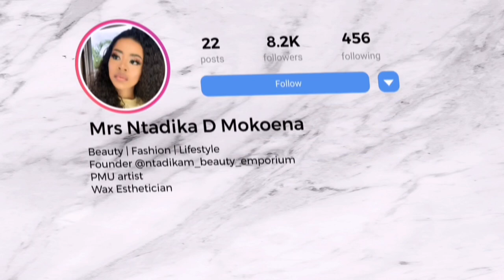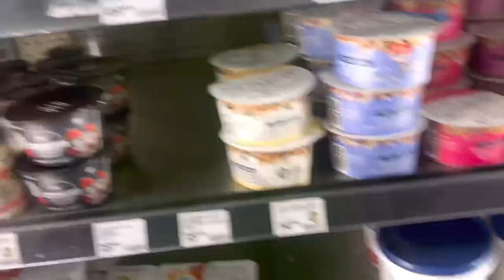Spend few days with me|Mini Mrprice haul|South African YouTuber